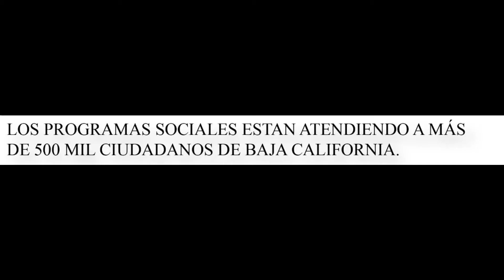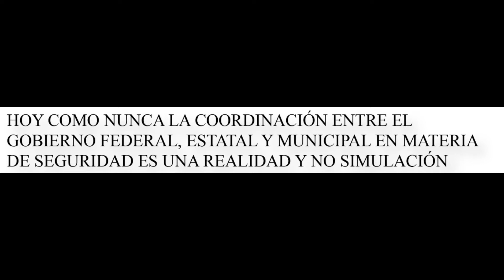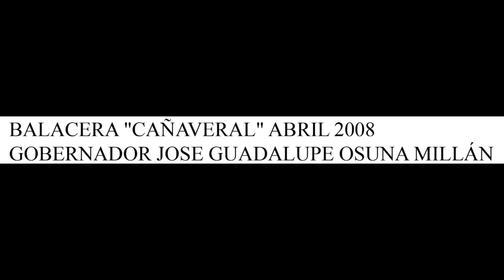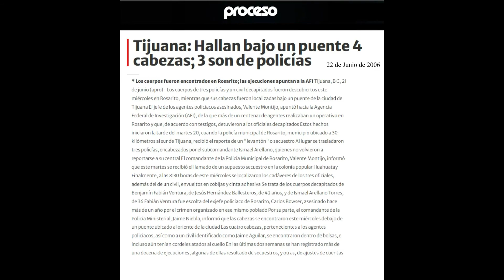Exhibe Ruiz Uribe Violencia, Narcotrafico e Inseguridad en 30 años de gobierno del PAN en B C